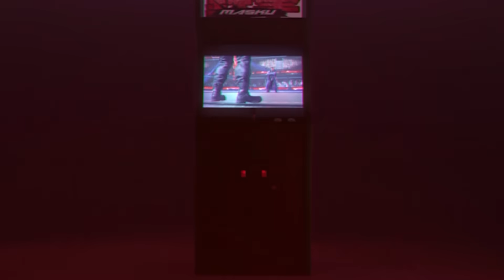Hands On With Lidia Sobieska... TMM Talks Tekken 8's Newest Character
Timestamps:
0:00 Intro
2:00 New Stage
2:51 The Bad (Lows, Damage)
13:33 The Good (Heat, Parries, Install)
19:07 Final Thoughts